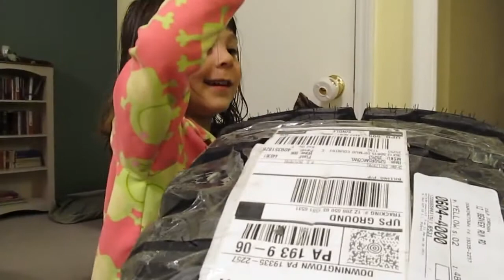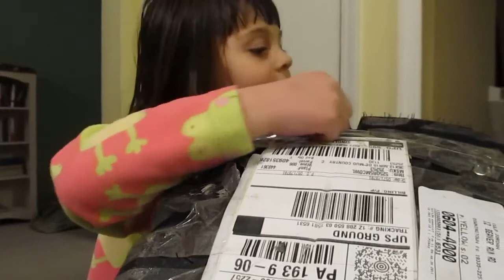Dick Cepek Mud Country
Tire.